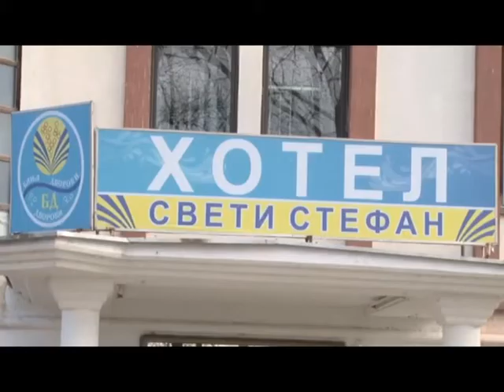Bijeljina - Banja Dvorovi neće biti privatizovana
Banja Dvorovi neće biti privatizovana već će biti revitalizovana zajedničkim ulaganjem Bijeljine i Republike Srpske.